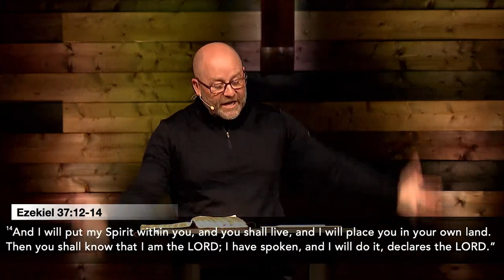Born of the Spirit // John 3:1-15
In John chapter 3 we are introduced to Nicodemus who is a man of great understanding and religious power, yet he is confused by the words and actions of Jesus. In this teaching, Pastor Nathan unpacks the conversation between Jesus and Nicodemus so that we may better understand the profound truth of God's saving grace.